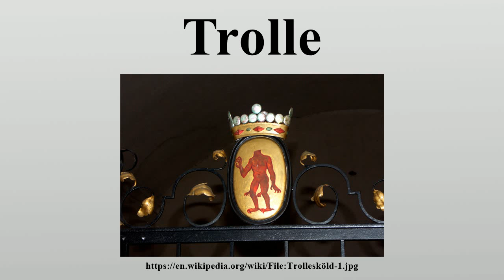Trolle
Trolle (sometimes in Danish Trold) is the name of a noble family, originally from Sweden.

Image-Copyright-Info
Author-Info:   This image was produced by me, David Castor (user:dcastor). The pictures I submit to the Wikipedia Project are released to the public domain. This gives you the right to use them in any way you like, without any kind of notification. This said, I would still appreciate to be mentioned as the originator whenever you think it complies well with your use of the picture. A message to me about how it has been used would also be welcome. You are obviously not required to respond to these wishes of mine, just in a friendly manner encouraged to. (All my photos are placed in Category:Images by David Castor or a subcategory thereof.)
Image-Copyright-Info